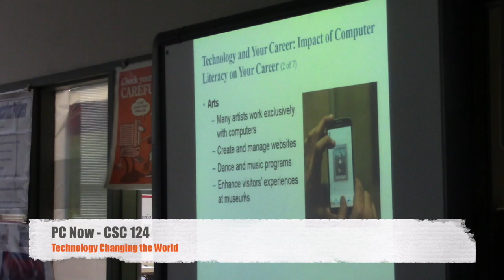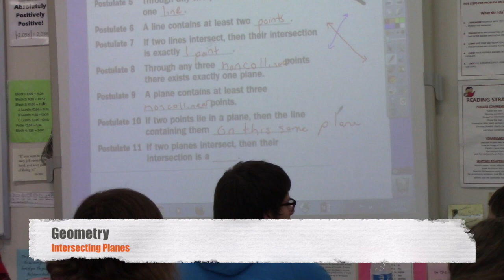MHS Prowling the Halls Feb. 12-16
This video is about Milton High School Prowling the Halls Feb. 12-16